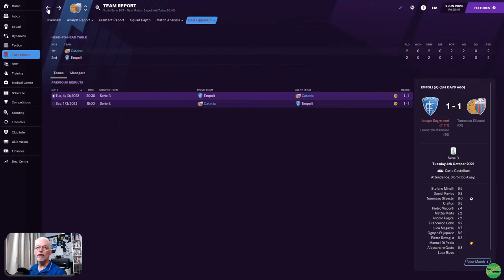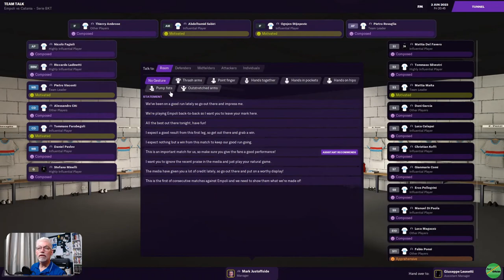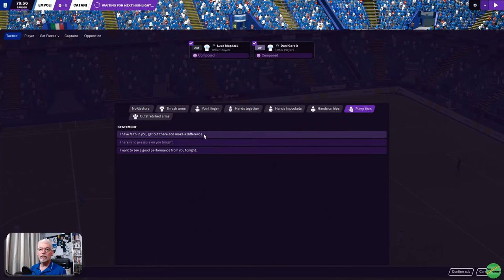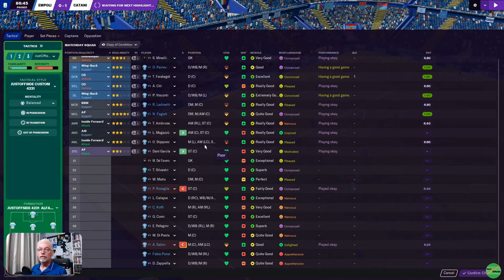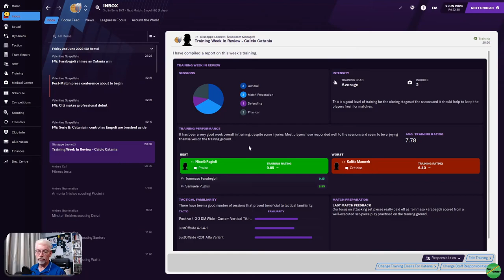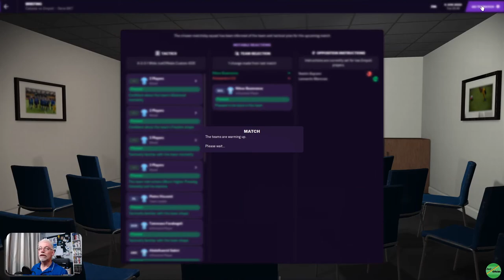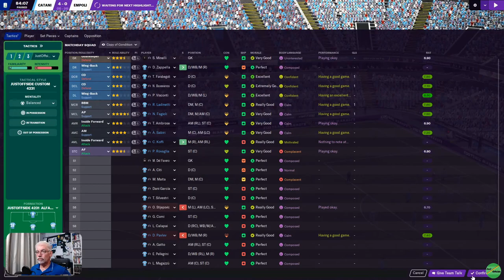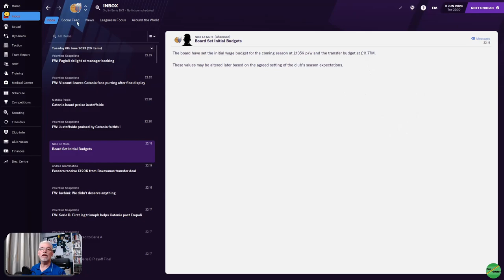Serie B Playoff Final | The Sicilian Defence FM21 | Catania | Ep 30 Bonus | Football Manager 2021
Part 30 Bonus of my Series "The Sicilian Defence" We begin managing Catania in Serie C, Italy, we begin our challenge of making this Sicilian Team a force to be reckoned with both at home in Italy, but also in Europe, so Join me on this Adventure into the universe of Football Manager 2021 and enjoy the up's and Down's, of managing an Italian (Sicilian) Side, where will it all lead? | Two Leg Playoff Final V Empoli for the right to play in Serie A |

00:00 Intro
03:56 Playoff Final 1st Leg (A)
16:47 2nd Leg (H)